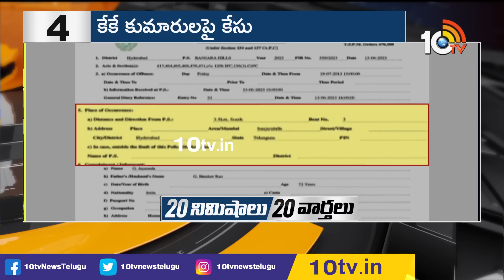20 నిమిషాలు 20 వార్తలు | Top 20 News in 20 Minutes | 19-07-2020 | 10TV News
20 నిమిషాలు 20 వార్తలు | Top 20 News in 20 Minutes | 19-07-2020 | 10TV News

10TV is one of the Largest Content producing Telugu News Channel in Telugu States. Its one of the leaders in the production and broadcasting of un-biased and comprehensive news.
10TV offers round the clock coverage of latest breaking news and unique mix of news bulletins, current affairs and Entertainment programmes.
10TV Youtube Channel offers Latest News from Telugu States, Politics, Entertainment, Health, Sports Lifestyle, Devotional, National News, International News and lot more.!

హాయ్,
10టీవీ యూట్యూబ్ చానల్‌కి స్వాగతం. 10టీవీలో ప్రసారమయ్యే కథనాలతో పాటు ఆసక్తికరమైన మరెన్నో అంశాలను 10టీవీ యూట్యూబ్ చానల్లో మీకు అందిస్తాం. మా వీడియోలలో మీకు నచ్చిన వాటిని మాకు తెలియజేయండి. అలాంటి మరిన్ని కథనాలను మీకు అందించేందుకు ప్రయత్నిస్తాం. నచ్చిన వీడియోలను మరింత మందికి షేర్ చేయండి. చానల్‌ను సబ్‌స్క్రైబ్ చేయడం మరిచిపోకండి. ధన్యవాదములు.!